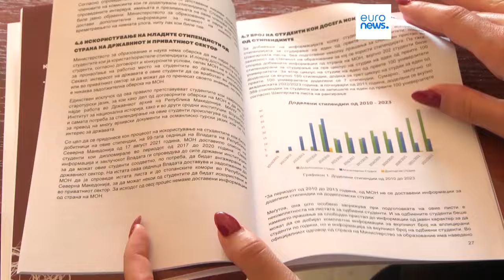Страны Западных Балкан встревожены массовой эмиграцией молодежи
Молодые специалисты жалуются на коррупцию и отсутствие перспектив.